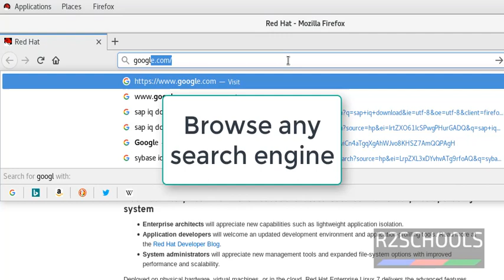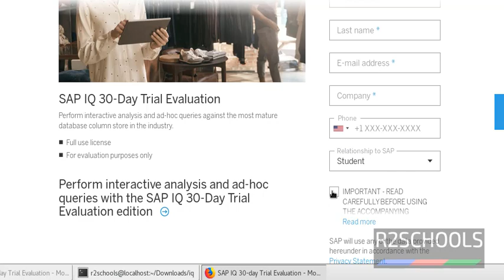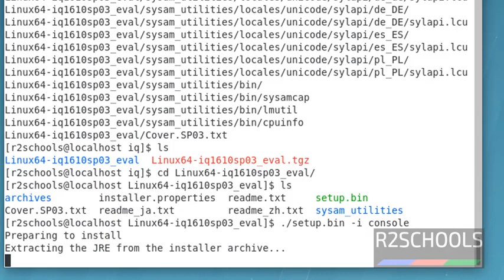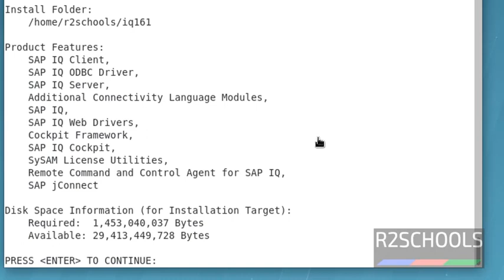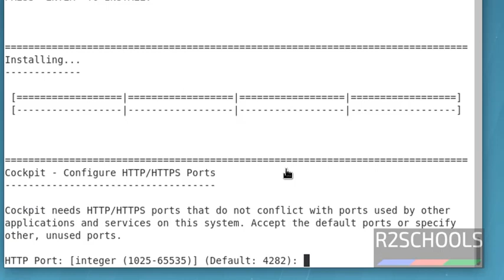How to install Sybase IQ server on Linux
In this video, we have covered how to download Sybase IQ server and Step by Step procedure to install Sybase IQ Server on Linux.